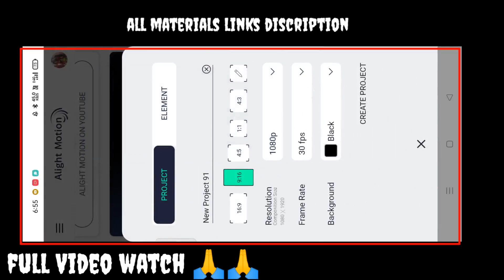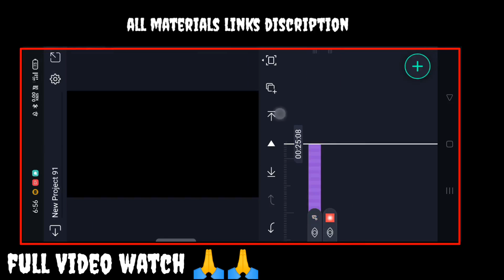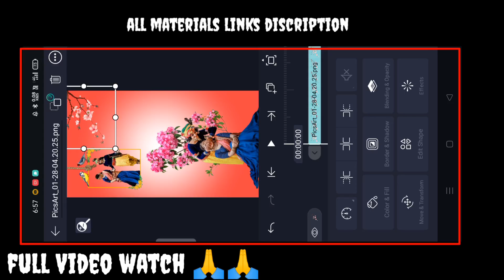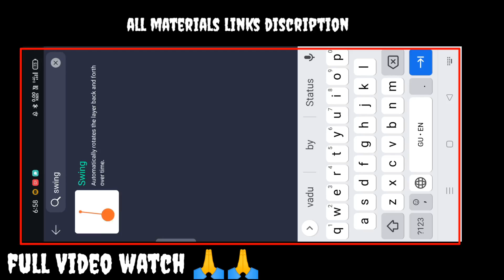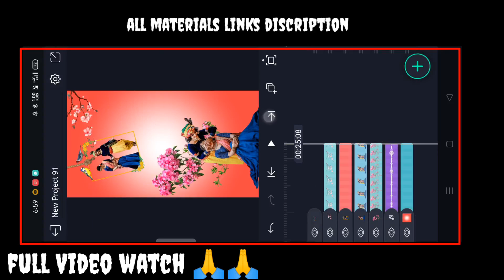New Trending Status|| 4K Full Screen Swing Effect Video Status Editing|| Alight Motion Tutorial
⚡ IN THIS VIDEO - TRENDING 4 PHOTO LAYER       FULL SCREEN WHATSAPP STATUS EDITING
TRENDING GOLDEN PARTICLE EFFECT .

✦✧✧ ꜰᴏʟʟᴏᴡ ᴏᴜʀ ꜱᴛᴀᴛᴜꜱ ᴄʜᴀɴɴᴇʟꜱ ✧✧✦

radha krishna status editing alight motion

radha krishna full screen status editing alight motion

radha krishna status video editing

alight motion

krishna status video editing

4k full screen status video editing

alight motion radha krishna video editing

4K Full Screen Status Editing
Full Screen Whatsapp Status Editing In Alight Motion
Instagram Trending Status Editing 2021
Alight Motion Full Screen Status Editing
Alight Motion 4 Layer Photo Status Editing
How to Edit Full Screen Status Video ?
How to Edit Full Screen Whatsapp Status Video in Alight Motion
Alight Motion Mein Status Kaise Banaye
Alight Motion 4 Layer Status Video Editing in Alight Motion
How To Make Full Screen Whatsapp Status in Alight Motion
How to make 4K Full HD Status
How to edit 4k hd Status
alight motion
attitude status editing 2021
New Alight Motion Status Editing 2021

. This video is uploaded only educational purpose .